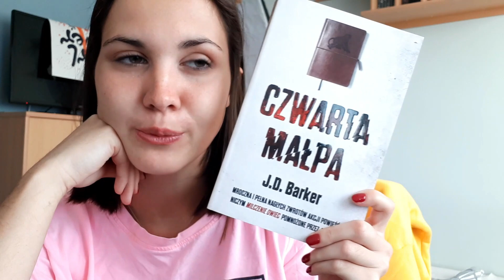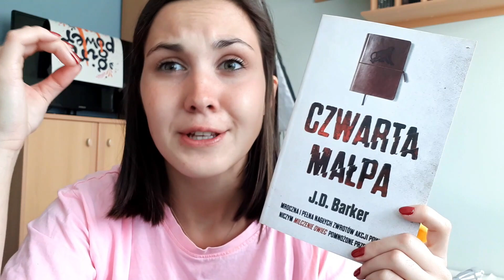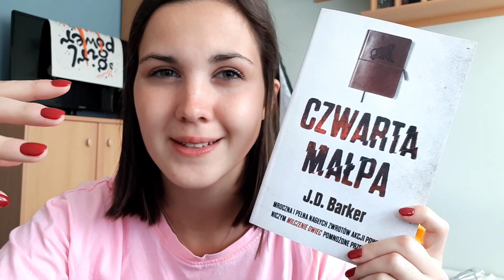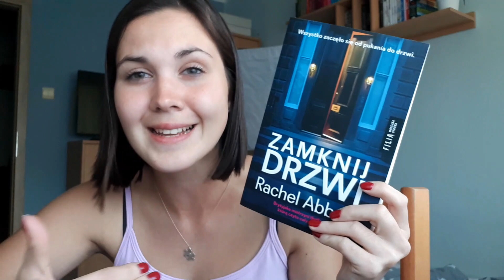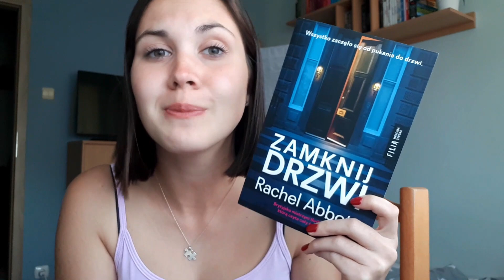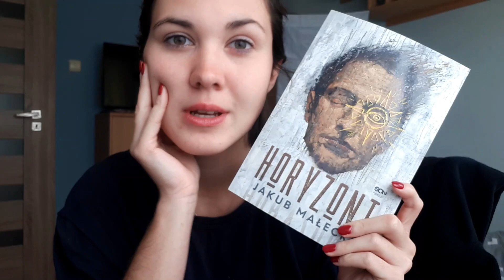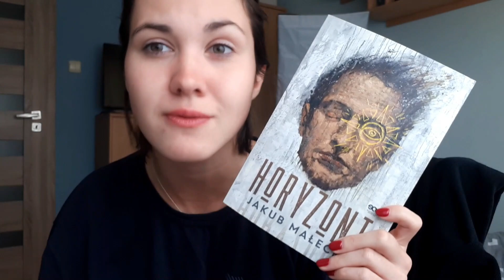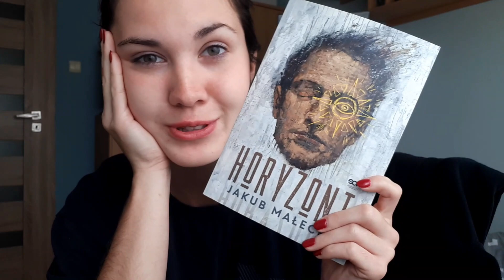Przeczytane we wrześniu 🍁 | WRAP UP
Witam Was na moim kanale! W dzisiejszym odcinku podsumowanie czytelnicze września 🍁

🌚Goodreads: teach_book